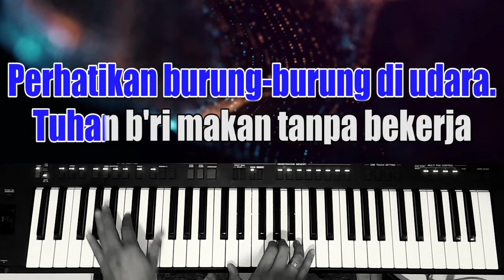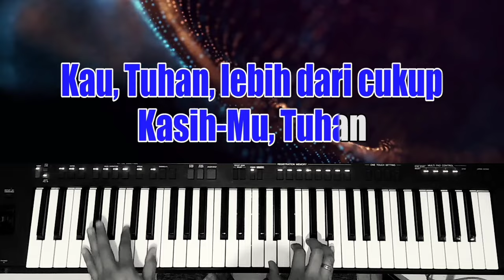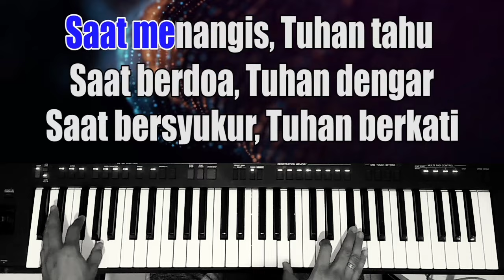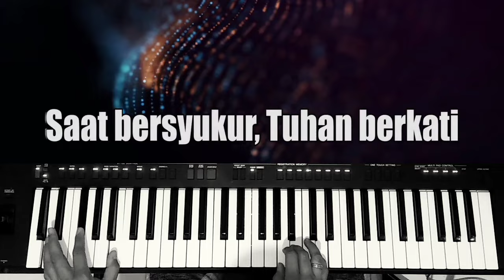TUHAN TAHU ll Melitha Sidabutar ll Karaoke Nada Wanita